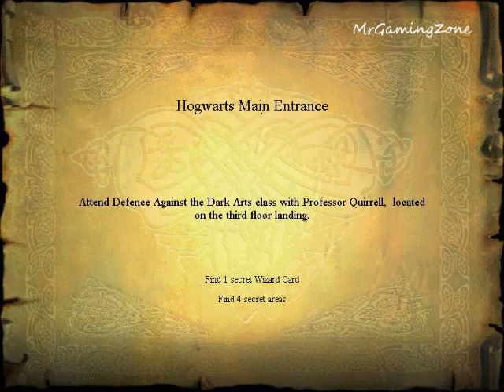Harry Potter and the Philosopher's Stone - Quidditch Match & Hogwarts Main Entrance - (PC)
(Qudditch Match)
0 Wizards Cards & 0 Secrets

(Hogwarts Main Entrance)
Attend Defence Against the Dark Arts class with Professor Quirrell, located on the third floor landing. Find 1 secret Wizard Card. Find 4 Secret Areas.

Walk up the Monumental Staircase and follow right. Turn left around the corner by the statue and ascend the stairs. About halfway on the blue carpet turn right and go up the stairs to the floor where Harry had fought Peeves the last time.

As soon as you'll enter the large Hall, you'll watch Fred and Ron running into an open door. Stand on the central red carpet and observe the Hall. All doors are open now and you can explore this entire floor for Secret Areas and Chests. You can also walk up to fellow students and they'll say something to Harry, but not always that nice. But first turn around and cast Flipendo on each of the blue jars for some Beans.

Now turn around again and follow straight ahead to where you just saw the Twins disappearing. Smash the green and the blue jar with Flipendo and grab the Bean from the blue jar. Approach the doors and they will open for Harry. Enter the room with the fireplace and turn right to the three cabinets. It will lower in the floor and release a Flipendo switch. Flipendo on that switch will open a Secret Hatch in the wall behind Harry's back.

Enter the Secret Room and open the chest with Alohomora for a number of Beans. Now leave here, approach the fireplace and Fred and George will appear out of that: Hey, Harry! Have you collected 25 Beans?

Receive your Wizard Card #69: Bertie Bott, 1935-present. Inventor of Bertie Bott's Every Flavor Beans. Go out of the room with the fireplace and turn right where Harry may open a chest with Alohomora. It will get Harry some extra Beans. Turn around and follow the corridor to a room with a tin armor and a Save Book. Walk down the stairs in the corner and enter the central part of the room.

 Open the chest with Alohomora to increase Harry's amount of BB Beans and continue right. Go down the stairs and on your left. Be prepared to enter a Secret Parlor on your right with 5 Gnomes! First knock the Gnomes on their back one by one with Flipendo.

Cast Alohomora on the chest and take out a whole lot of Beans. There isn't much else to do here, so leave this entire Secret Area. Go out by the armor in front of the Save Book, but don't save yet. Follow the stairs on your left side and turn left. Knock a blue jar to pieces with Flipendo.

Now turn around and follow the corridor. Open the chest on your left side with Alohomora and retrieve some Beans. Past the chest enter a kind of Pharmacy on your left. Immediately to your right, cast Alohomora on the cabinet with the shelves.

 Inside this Secret Room stands a chest with some Beans. Open with Alohomora. Proceed to the next Pharmacy room. There is a red carpet in front of a cabinet. Cast Alohomora on the cabinet to unveil a Flipendo switch.

Standing on the carpet, cast Flipendo at the switch. Harry will go down to a Secret Lower Floor and end up facing a chest.

Open with Alohomora and grab the Beans. Turn around and cast Flipendo on the wall switch. Harry will go up again. Leave both rooms of the Pharmacy. Follow left and right and you'll be back in the main Hall.

Continue straight on. In the next room cast Alohomora at the chest on your left sidefor some more Beans. Continue to the next room and knock over two cauldrons with Flipendo. More Beans!

Return to the main Hall; continue past the Pharmacy to the room with the tin armor and the Save Book. Now is a good time to save.